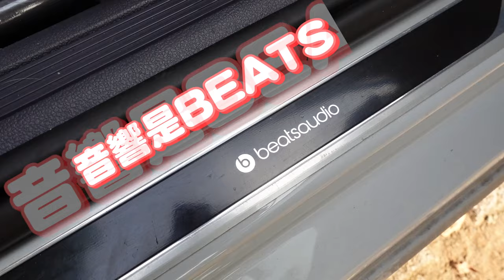把車賣了，換一台更大的車！｜兩次換車都是二手車｜兔女狼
騷狼是我們的第一台車，陪伴了我們四年，要賣掉它真的很捨不得！